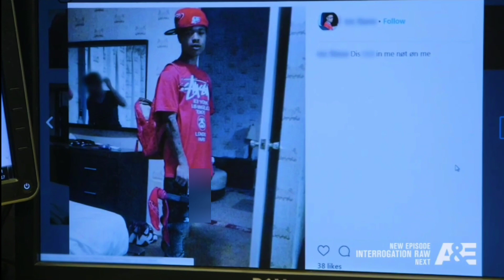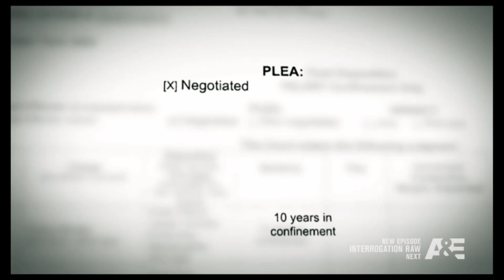The First 48 Flashing Colors Update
@cinemaxplained two groups the red team and blue team, gets in an altercation at a club and someone gets hit with the ooh-whop. This is what happened after the case.